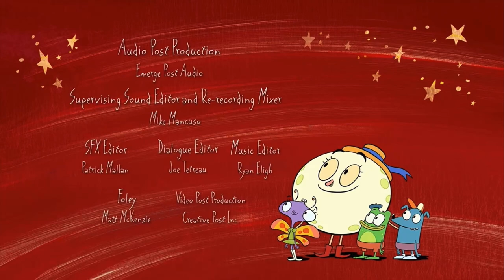PBS Kids Channel Program Break (2024)